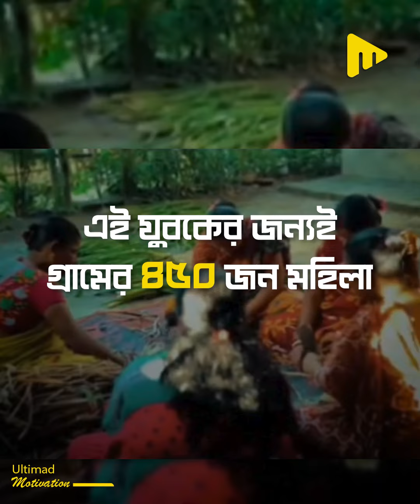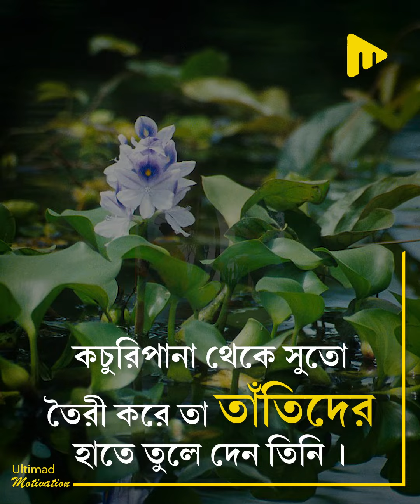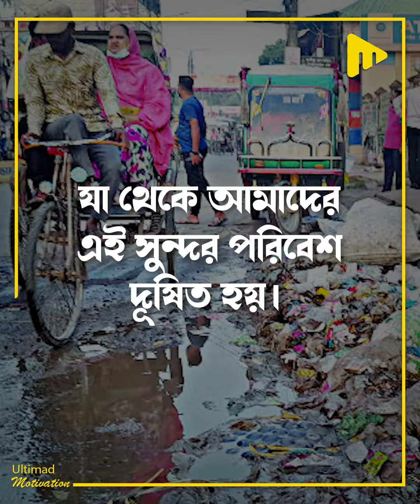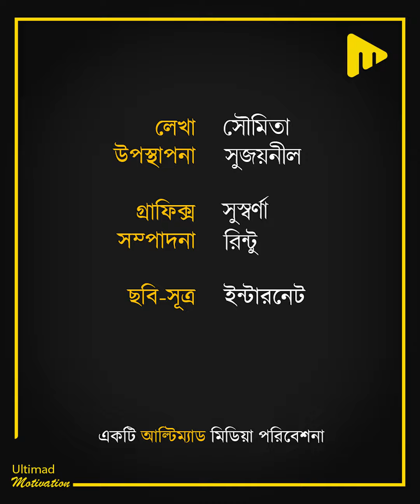কচুরিপানা দিয়ে শাড়ি তৈরী করছেন ঝাড়খন্ডের যুবক! তাঁর জন্যই আজ ৪৫০ জন মহিলা প্রতিষ্ঠিত!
লেখা- সৌমিতা
উপস্থাপনা- সুজয়নীল
গ্রাফিক্স- সুস্বর্ণা
সম্পাদনা- রিন্টু